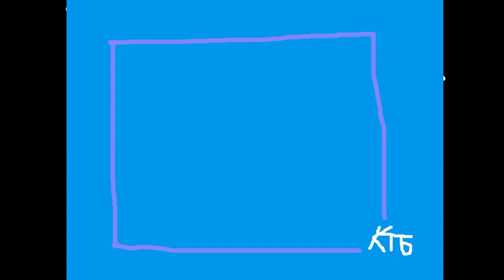Окончание программы "Вiсник". КТБ-Криничiвське Телебачення .1993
Не баньте пж))))